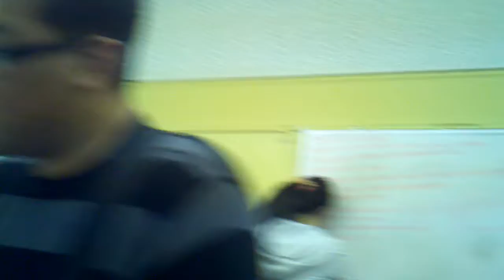Sunny's tour of cvc